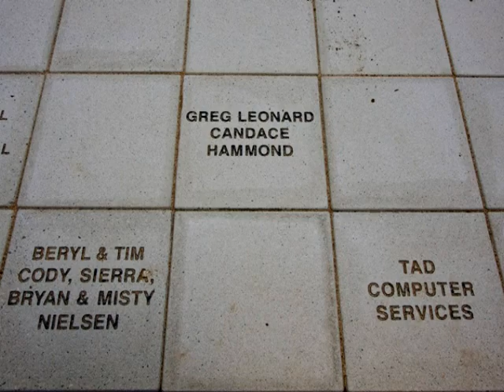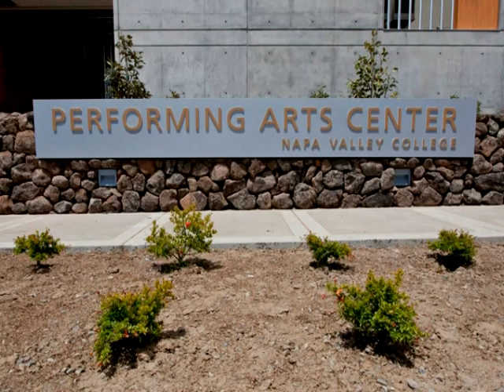PAC BUILDING DVD